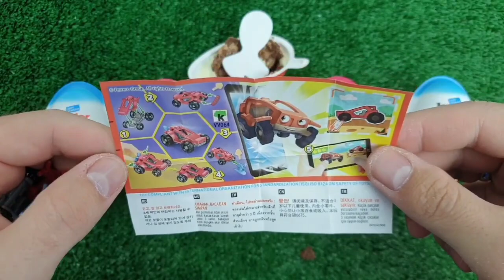ASMR RAINBOW DESSERTS FROZEN NIK-L- NIP COLOR ICE CREAM 무지개 디저트 얼린 닉 클립 아이스크림 먹방 MUKBANG CANDY